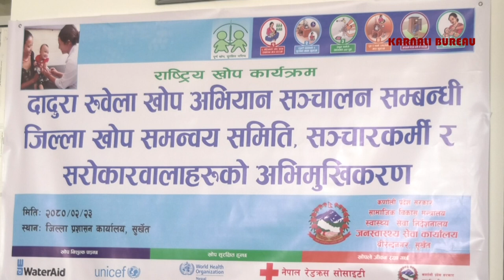सुर्खेतमा ‘खोज र खोप’ अभियान सुरु हुँदै, एक लाख बढि बालबालिकालाई दादुराको खोप लगाईने ।